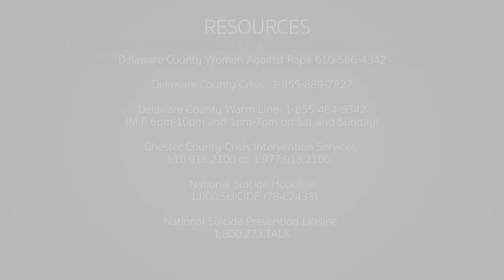It's On US: Sexual Assult & Consent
One in a series of videos for the "It's On Us" sexual assault educational campaign. Produced by Allied PIxel.